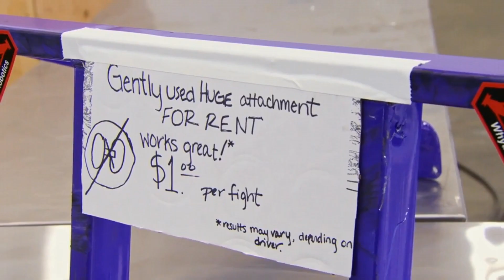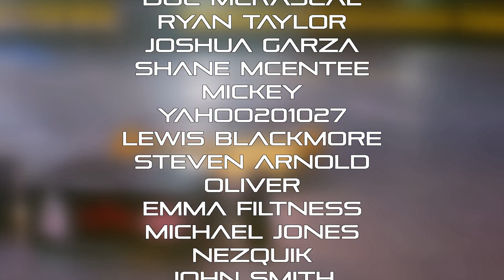A HUGE Problem... Battlebots S5E5 'Sin City Slasher' Review | The Drop Zone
Keep away...keep away...